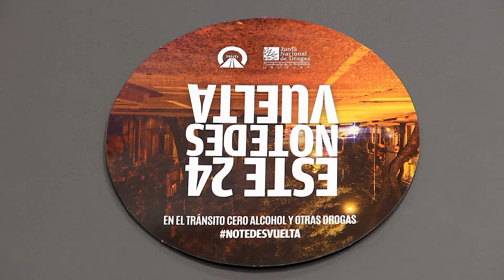Contrapunto Lunes 8/8/2016. Introducción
Programa Contrapunto del 8/8/2016

Periodismo en Asuntos Públicos con Alfredo Dante y José Irazábal. Todos los lunes a las 21 hs.